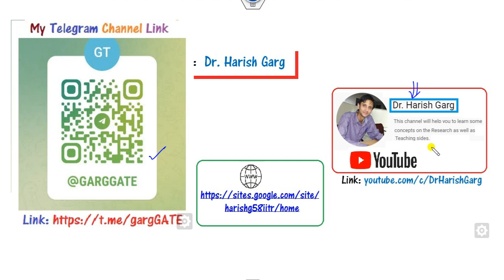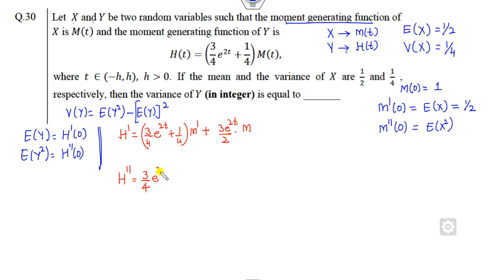Q No. 30 | GATE 2022 Statistics | With Short Cut Tricks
This lecture explains Q. No. 30 GATE 2022